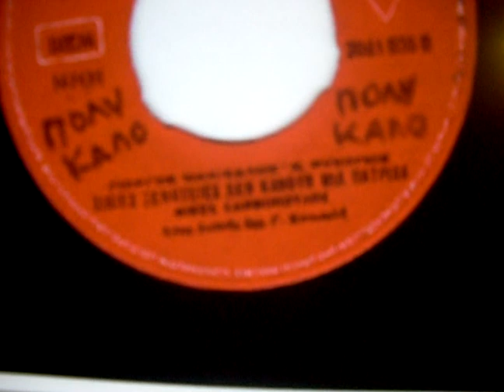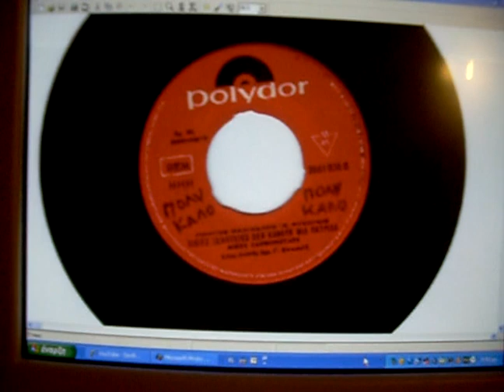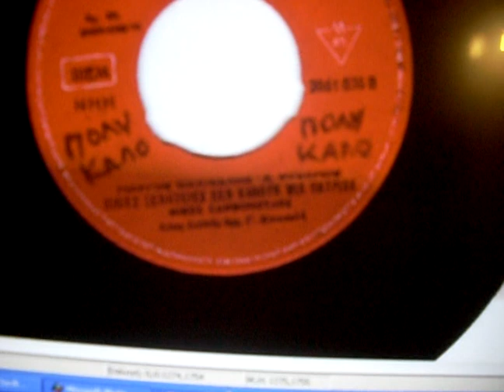ΞΑΝΘΟΠΟΥΛΟΣ-ΧΙΛΙΕΣ ΞΕΝΗΤΕΙΕΣ ΔΕ ΚΑΝΟΥΝ ΜΙΑ ΠΑΤΡΙΔΑ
45άρι του 1970
ΓΙΩΡΓΟΥ ΜΑΝΙΣΑΛΗ - Κ.ΨΥΧΟΓΙΟΥ